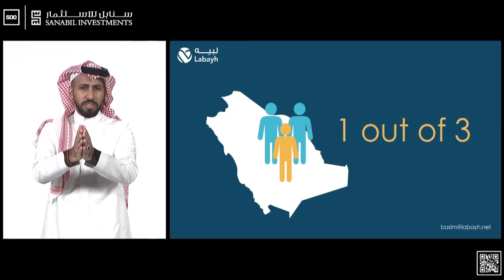Sanabil 500 MENA Accelerator - Demo Day Event Summary